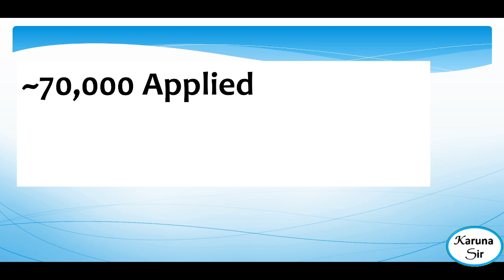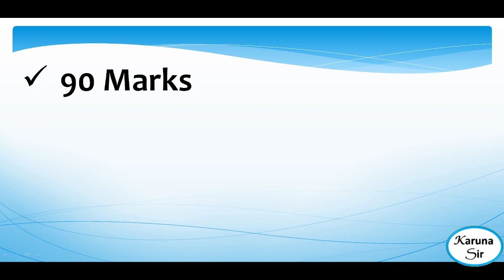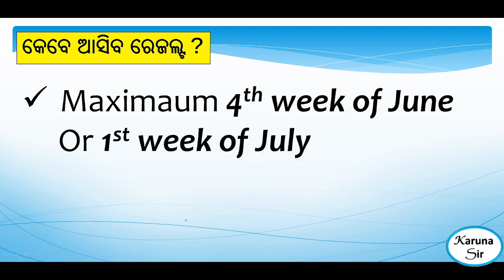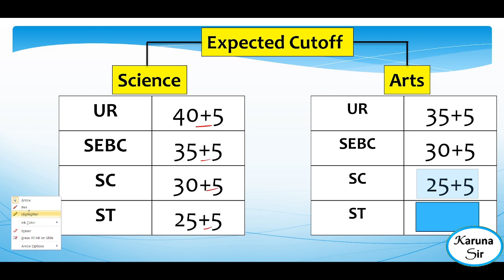ODISHA CT ENTRANCE 2023 CUT OFF MARKS/CT ENTRANCE RESULT 2023 // DELED CT EXAM 2023 CUTOFF